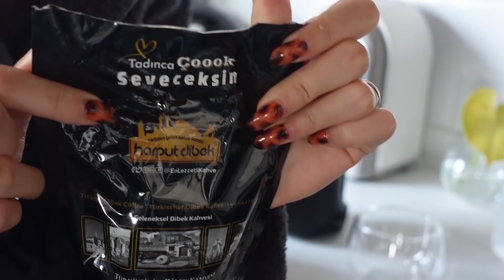BİRLİKTE CİLT BAKIMI YAPIYORUZ 💦 Saçlarıma Yine Açıcı Uyguladım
Herkese Merhaba, Bu Videomda Birlikte Son Zamanlarda Uyguladığım Cilt Bakımımda Kullandığım Ürünleri Gösteriyorum. Sonra Saçlarımın Rengini Birlikte Açıyorum.

Jeuvenile Ürünleri için;
- Anti-age Krem
Anti-age Cilt Bakım Seti (avrupa 25 Yıl Inovasyon Ödüllü)
-Anti Age Göz Çevresi Kremi
-AHA %25 + BHA %2 + Panthenol %3 Peeling Maske Serum 30 ML